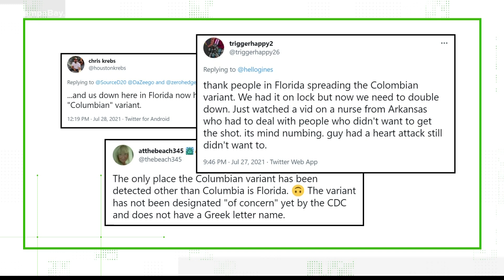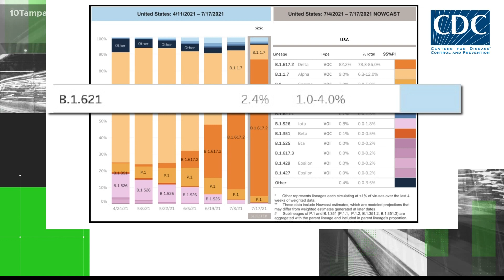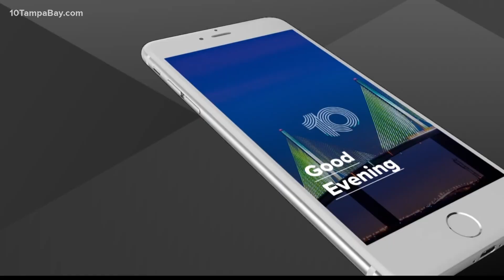Yes, there is a new COVID-19 variant from Colombia confirmed in Florida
The more transmissible delta variant continues to dominate in the U.S., currently accounting for more than 80 percent of all new COVID-19 cases, according to data from the CDC.

But scientists are continually monitoring other variants of the virus currently circulating.

Now a variant first seen in South America is reportedly showing up in COVID-positive patients in a south Florida hospital.